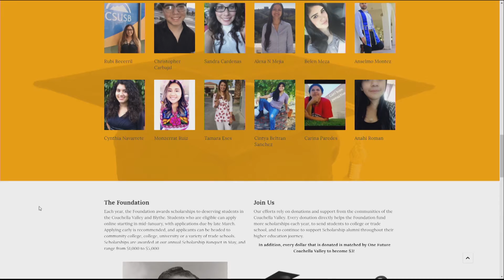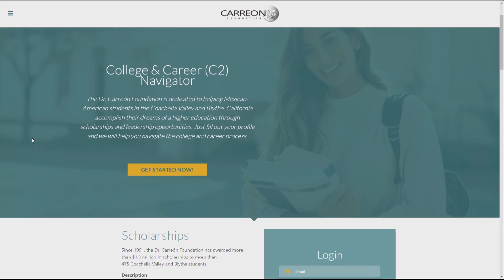032521_12P_EOD_CARREON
032521_12P_EOD_CARREON